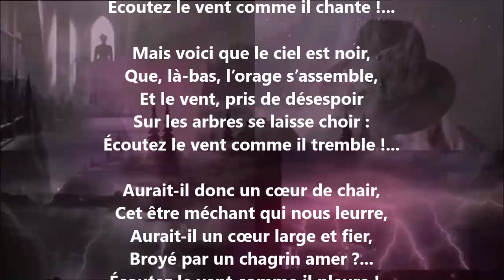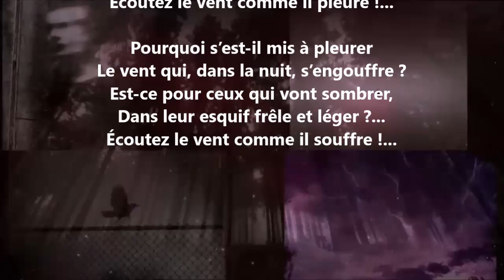Le vent I - Blanche Lamontagne lu par Yvon Jean